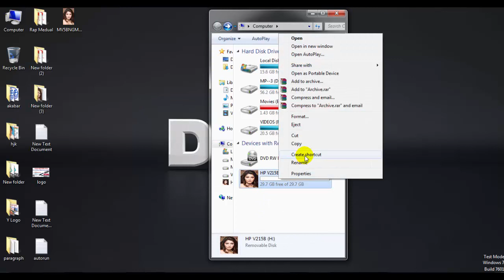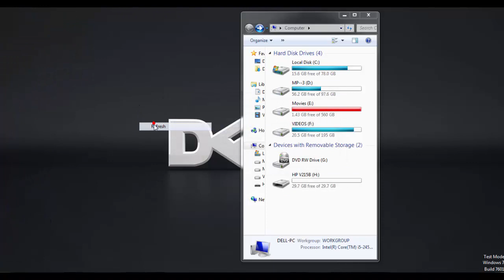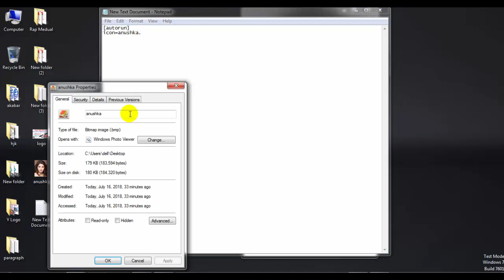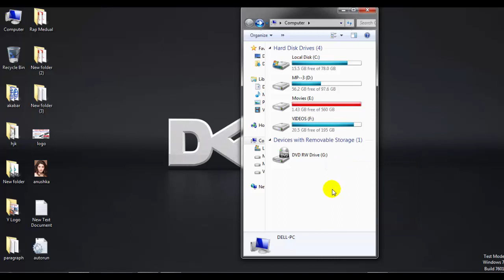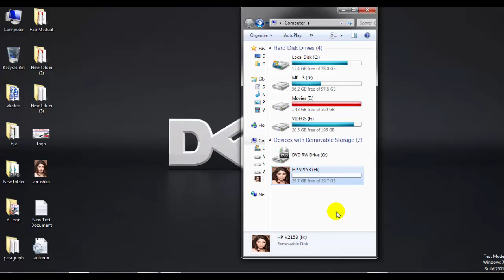USB Pen Drive set your photos|how to change usb drive icon खुद का फोटो सेट करे / By AnyTimeTips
Hii Friends,

taip Code  Text
[autorun]
icon=image name.bmp
save file name  autorun.inf

pan driver me photo kaise kagaye,
Best Computer Trick,
USB Pen Drive पर अपनी फोटो कैसे लगाते है,
USB Pen Drive पर अपनी फोटो कैसे लगाते है | Best Computer Trick in Hindi,
how to set a picture on usb pendrive,
pc tricks,
best pc tricks
how to,
usb,
usb flash drive (media format),
how to change a pendrive to bootable,
pendrive,
how to change usb drive icon,
how to change pendrive icon,
how to change usb pic,
how to change pendrive icon in windows 7,
how to create bootable usb,
how to set photo on usb icon,
how to set image in pendrive,
how to set photo as pendrive icon,
how to lock pen drive with password,
pendrive lock,
password protect your usb drive,
put password on pendrive,
usb pendrive password,
how to put password on usb drive,
how to put password on my flash drive,
usb key password protection,
usb flash drive security,
usb locker,
how to set a password on usb drive,
usb, pendrive,
how to lock pendrive,
how to lock pendrive with password,
पेनड्राइवhow to set image as pendrive icon